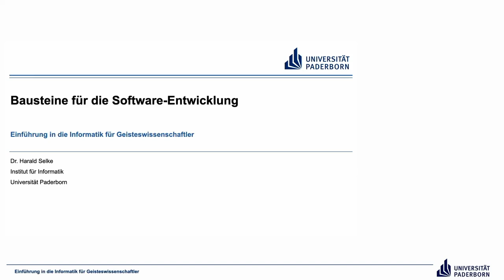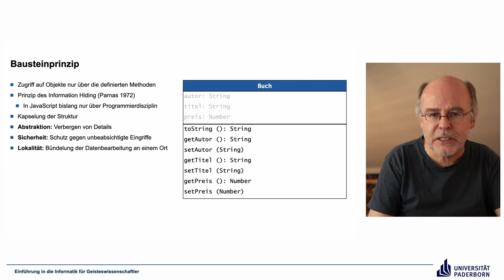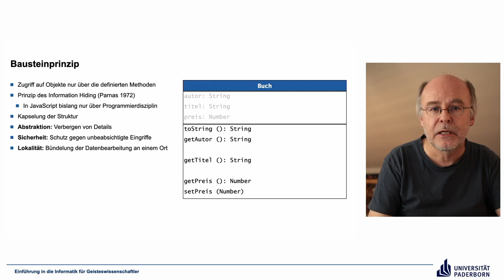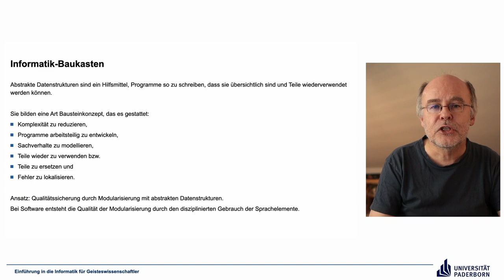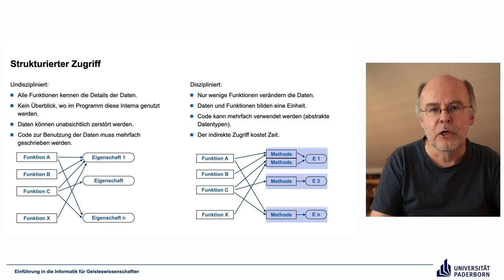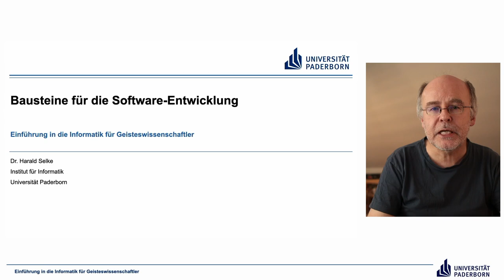EIG: Bausteine für die Software Entwicklung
Abschnitte
00:00 Einleitung
01:53 Bausteinprinzip
13:16 Informatik-Baukasten
17:05 Strukturierter Zugriff
20:51 Abschluss